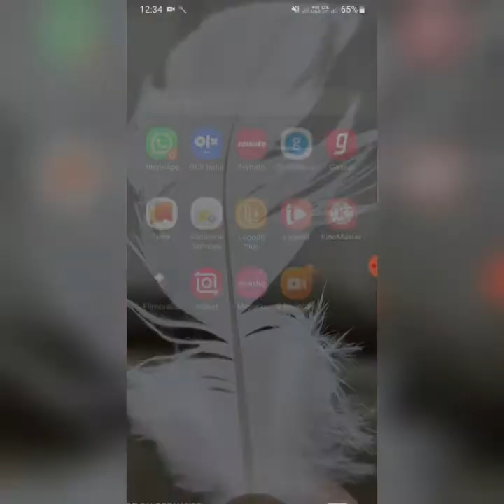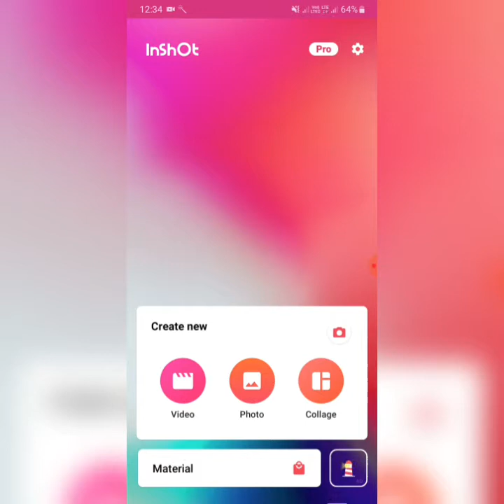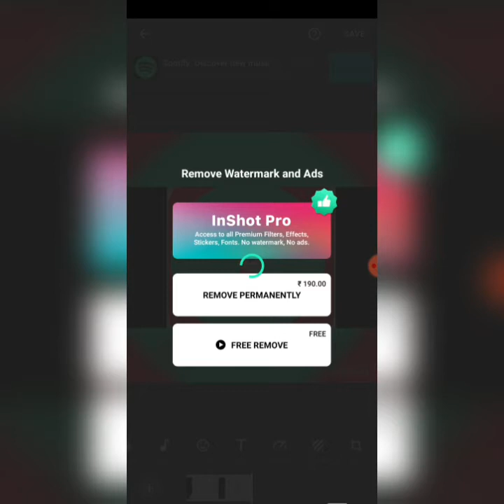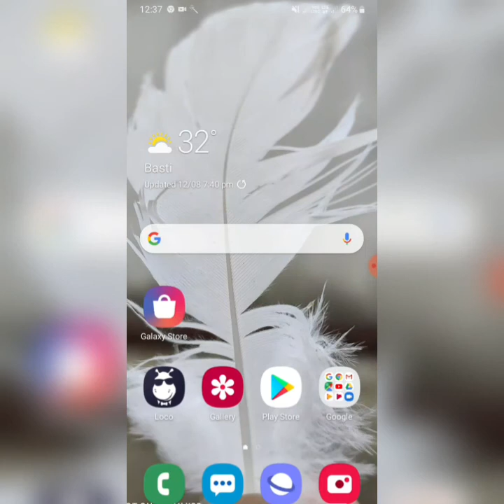Best Video Editor 2019 Without Watermark Free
Hi Friends
My Name Sarfaraz  I Heartly Welcome You all to my youtube Channel How To Solve Technics And UN This Video I will Tell You the best Video Editing App To Use Without Watermark  For Free without Subscription So let's Start The video ||

How to use Video Editor Without Watermark Free ||
Best Video Editor App For Youtuber Without Watermark Free Free
Best Video Editor without Watermark
How to make video editing without watermark on it
Best Video Editor without Watermark free app
NUMBER one Video Editor without Watermark
Best Video Editor App For Youtuber
Best Video Editor to use Without Watermark in mobile
How to use Video Editor Without for Free In my phone
How to remove Watermark for free Without Subscription